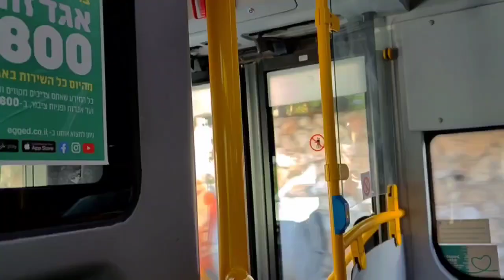my little Haifa vlog!! 12/12/23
music in video:

Rom-Com Gone Wrong – Matt Maltese 🌟